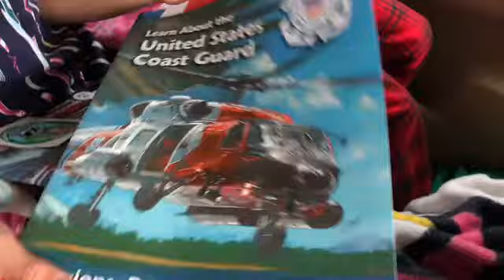LONG BEACH , WA FAMILY CAMP 2018 семья Литвинов